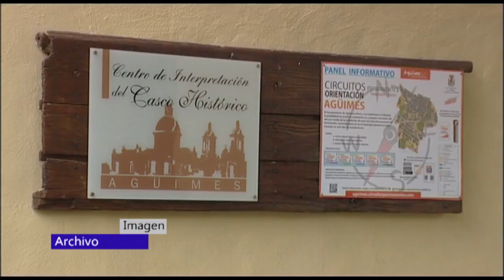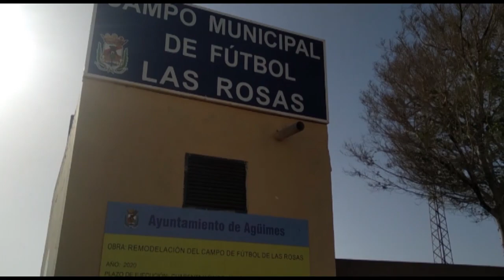AGÜIMES INFORMATIVO 13/07/20